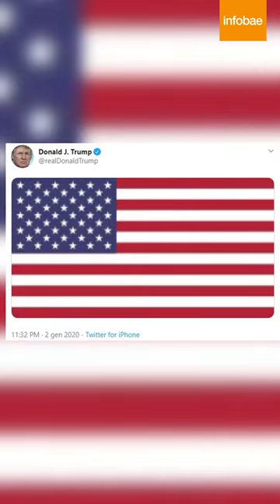El conflicto de Estados Unidos con Irán en 1 minuto